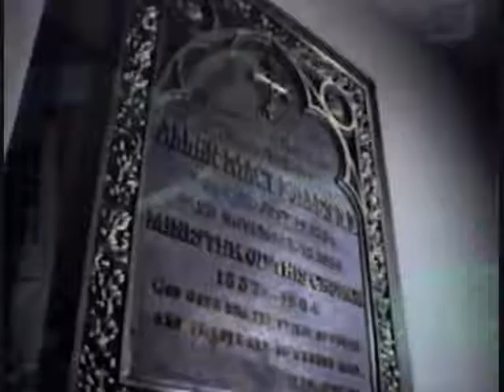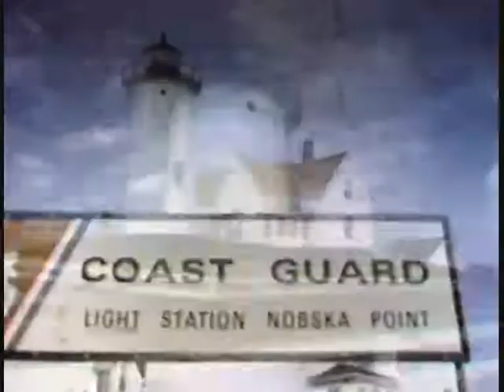Galbraith, AoU, ep8 3/6: The Fatal Competition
Arms race